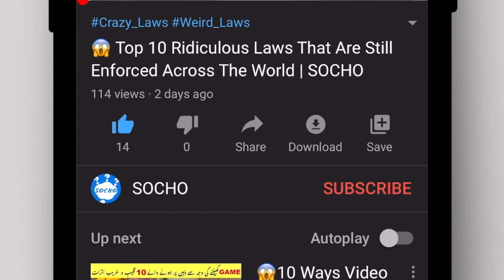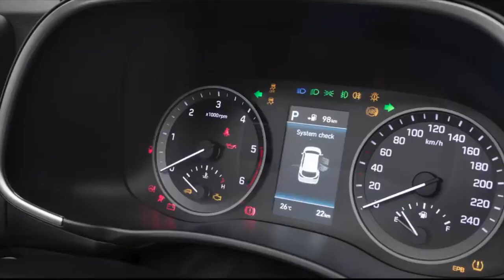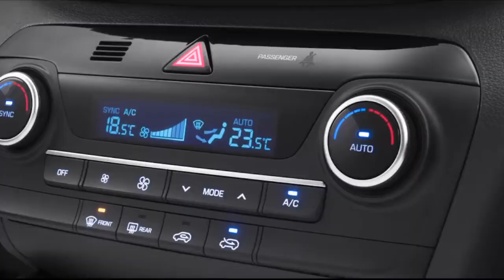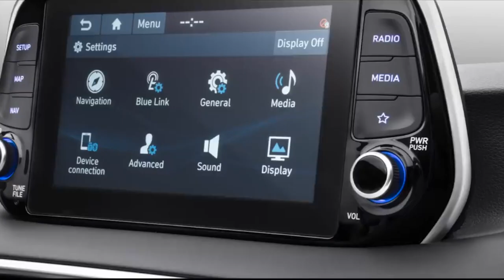😍 Hyundai Company is Launching Hyundai Tucson in Pakistan 2020